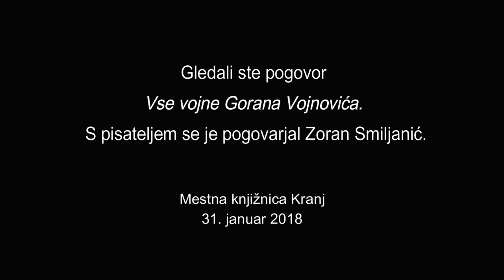Vse vojne Gorana Vojnovića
Goran Vojnović, Zoran Smiljanić

Scenarist, režiser, pisatelj, novinar in kolumnist, aboniran na kresnikovo nagrado: prvo je prejel za prvenec Čefurji raus!, drugo za Jugoslavija, moja dežela in tretjo za roman Figa. Čefurji so doživeli filmsko in gledališko upodobitev, pet ponatisov in prevod v šest jezikov. Poleg Čefurjev je zrežiral še film Piran/Pirano.
V ljubljanskem Dnevniku ima stalno kolumno, njegova mnenja so vselej zanimiva in drugačna, če že ne provokativna.

Mestna knjižnica Kranj, 31. januar 2018